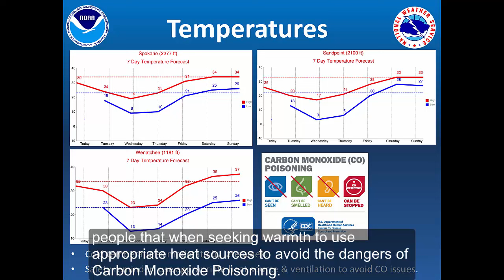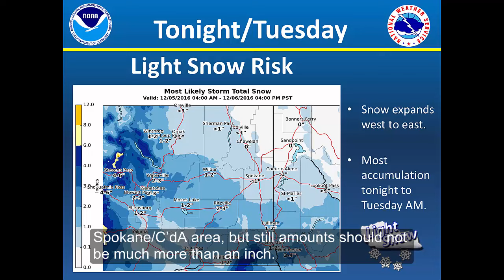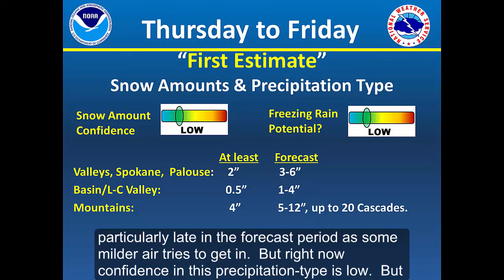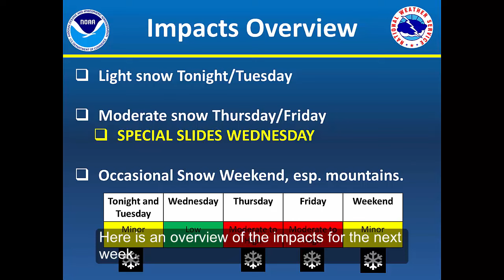Weekly Weather Briefing, December 5, 2016 - NWS Spokane, WA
An overview of the potential weather impacts over the next 7 days for the Inland Northwest.